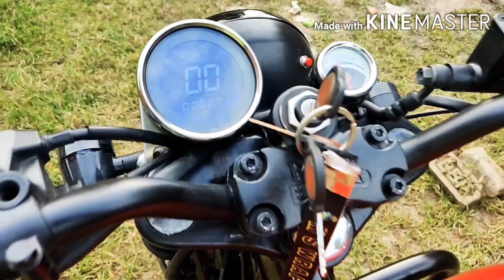Royal Enfield classic ko harlay banaya